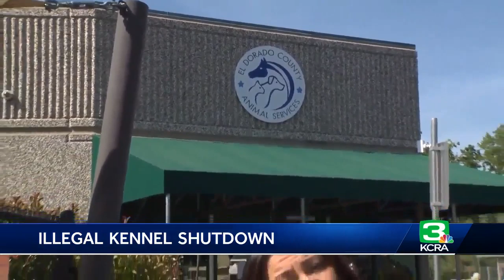Woman speaks after 300 animals were pulled from her Shingle Springs home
A Shingle Springs home is at the center of one of the largest animal neglect investigations in El Dorado County. About 300 animals were rescued from an illegal kennel on a Shingle Springs property, El Dorado County officials said Monday. Watch the video above to get the full story